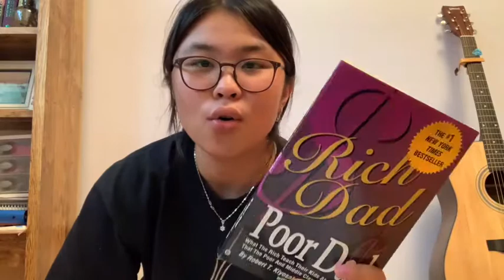BIGGEST THRIFT STORE IN CHICAGO & haul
Back before I got my driver license, I would wait for my sister after school, and backpack and all  we would walk to the thrift stores since there are a lot around that area. We would always walk so far, only to complain on our way walking back to the train station to go home because our fingers had went numb, and my sister backpack was getting too heavy. Now, we don't walk like that anymore, but nevertheless, the thrill of going thrifting will always be there.